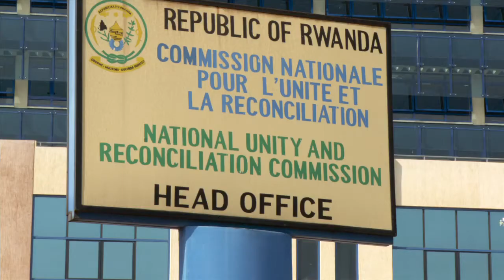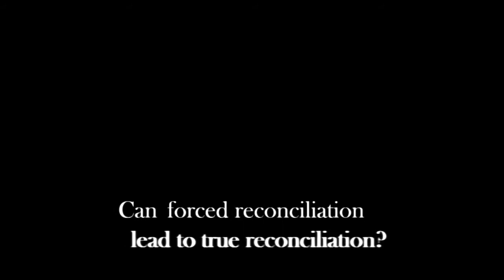Coexist Trailer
Or Amazon Instant Video

How do societies ravaged by genocide begin to heal? Can a person be forced to reconcile with those who killed her or his loved ones? In Coexist Rwanda's unprecedented social experiment in government-mandated reconciliation is revealed for the first time through the eyes of a diverse range of survivors: victims, perpetrators, and those who bore witness to the 1994 genocide. What they share is breathtaking and heartbreaking and inspired. Viewers are gripped and left brimming with questions.